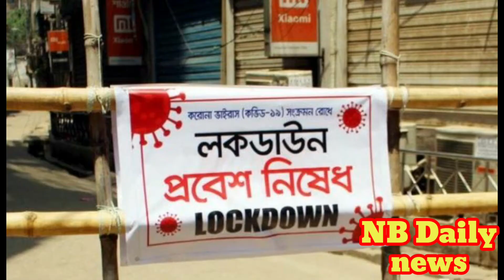||লকডাউনে কঠোর অবস্থানে পিরোজপুর জেলা পুলিশ||Pirojpur police in strict position of lockdown ||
||লকডাউনের কঠোর অবস্থানে পিরোজপুর জেলা পুলিশ||Pirojpur police in strict position of lockdown ||
Welcome to "NB Daily news"Youtube
 Channel.
"THANT YOU SO MUCH"